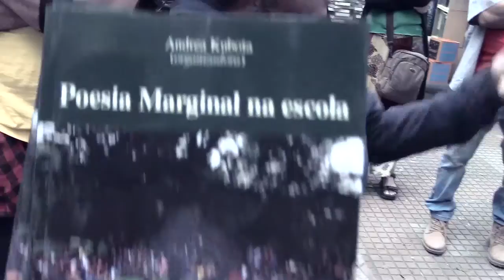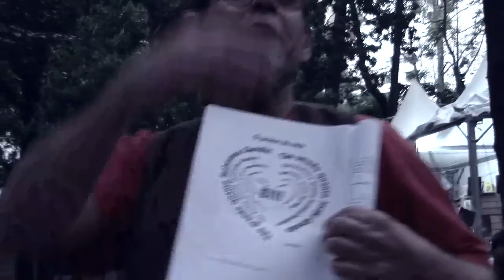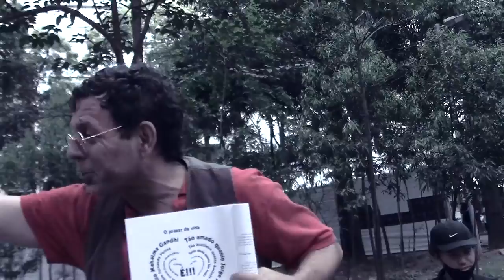Sarau da Editora FiloCzar no II Festival Mário de Andrade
Editora FiloCzar